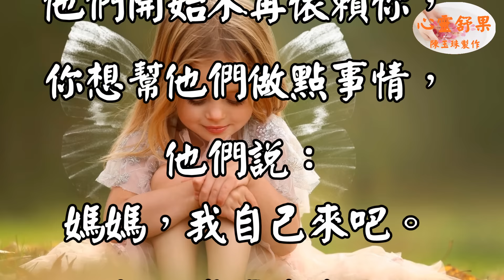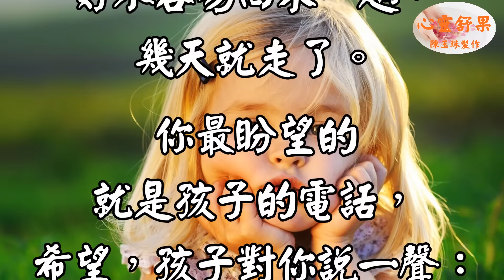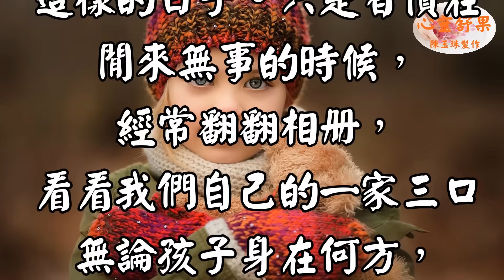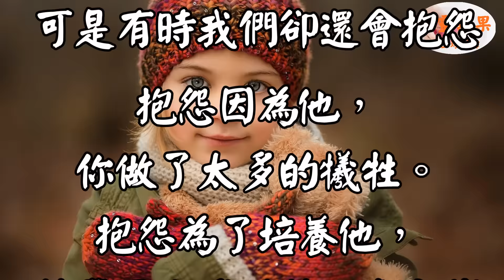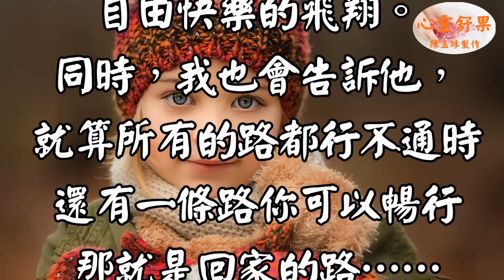心靈舒果-我們能擁有孩子多少年?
3.每一則影片的留言心靈舒果都會親自看過，歡迎在心靈舒果的影片下方留言！(請在youtube影片下留言 我才看得到)